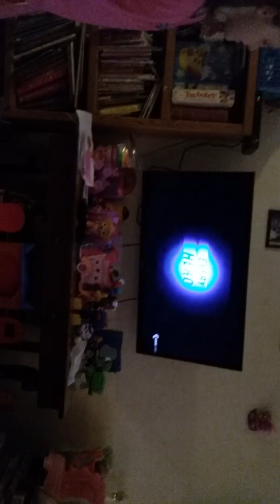Sonic Trailer Reactions from Chaylee &Shelby